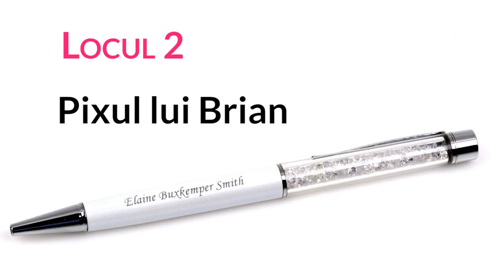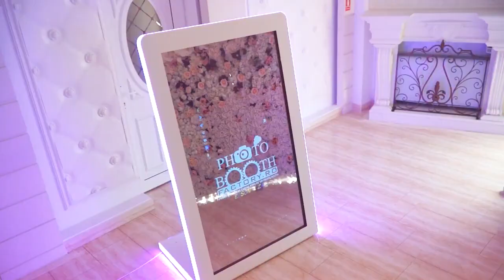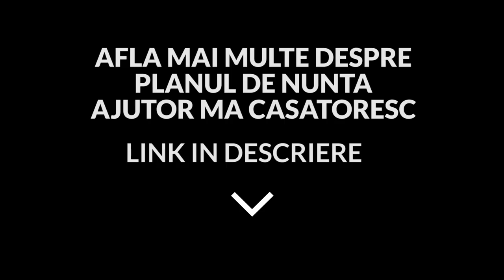TOP 3 Marturii De Nunta care sa iti uimeasca invitatii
💍💐👰🏻‍♀️ Bun venit pe Ajutor, ma casatoresc! canalul dedicat mirilor pentru a organiza nunta visurilor lor.

Daca urmeaza sa ai nunta cu siguranta una dintre problemele pe care le ai este ce marturii sa oferi pe care invitatii sa le aprecieze, aceasta fiind marea provocare.

Ca sa poti raspunde la aceasta intrebare trebuie sa pleci de la scopul marturiei de nunta, la ce foloseste aceasta.

Ei bine... marturia dupa cum ii spune si numele are in primul rand rol de martor, respectiv acel obiect oricare ar fi el trebuie sa ii aminteasca invitatului de faptul ca a fost la nunta ta.

Dar, ca sa se intample acest lucru invitatul trebuie sa ia marturia acasa cu el, lucru tot mai rar intalnit datorat banalitatii marturiilor. Ceea ce pentru tine inseamna bani aruncati pe fereastra si dezamagirea faptului ca nu a fost tocmai cea mai buna alegere.

Acum... marturia mai are rol, mult mai impprtant decat cea de martor... si vreau sa fii foarte atent la ce urmeaza sa iti spun... marturia are rolul de a ii face pe invitatii tai sa se simta importanti, practic sa simta ca li se acorda atentie.

Din pacate... cu niste bombonele imachetate intr-un teul pe care scrie numele mirilor si data nuntii, nu poti face acest lucru.

Asa ca am creat un top 3 al celor mai eficiente marturii de nunta care cu sigurnatta vor fi apreciate si luate acasa de catre invitati, dar mai ales ii va face sa se simta importanti la nunta ta.

Locul 3: Place cardul Oscar...

I-am spus oscar pentru ca seamana cu un trofeu. Cui nu i-ar placea sa castige un premiu oscar pe care sa fie inscriptionat numele lui! Place-cardul oscar.. este un mic obiect din plexic de sine statator, care poate avea diverse forme si pe care este lipit numele celui caruia i se adreseaza. Acest tip de marturie va ajuta invitatii sa isi identifice locul unde sa se aseze, va face masa sa arate foarte elegant si nu in ultimul rand ii va binedispune si ii face sa se simta importanti.. Iti garantez ca toti ii vor face o poza si o vor pune pe profilul lor de facebook si la final cu siguranta il vor lua acasa si il vor aseza in raft la vedere. Ca si cost place cardul oscar este ceva mai scump dar efectul este unul garantat.

Locul doi... Pixul lui Brian

Braian Tracy este un un speaker motivațional care călătorește în toată lumea pentru a ține seminarii. El și-a făcut un obicei, din a păstra câte un pix drept amintire, de la fiecare hotel unde era cazat. Însă, odată, la finalul șederii într-unul dintre hoteluri, a luat ca de obicei pixul, doar că... în loc să îl arunce în cutia cu pixuri unde erau și celelalte, pe acesta l-a pus în buzunarul de la piept. Ce credeți că l-a determinat pe Brian să facă asta? Ei bine, faptul că de această dată .pixul era personalizat cu numele lui. Din pacate mirii au tendinta aceasata sa personalizeze marturiile cu numele lor, insa daca vrei cu adevarat ca invitatul sa aprecieze cadoul tau... atunci trebuie sa il personalizezi cu numele lui. Imagineaza-ti cum ar fi ca fiecare invitat sa isi scrie numele pe plicul de bani cu pixul lui personalizat! Destul de tare nu-i asa? Costul acestei marturii este unul mic, dar are un efect maxim.

Locul 1 - Selfie marturia

In general furnizorii de servicii pentru nunti cum ar fi fotografii iti vor recomanda sa oferi invitatilor tai o fotomarturie. Ce este aceasta? Fotomarturia presupune ca fiecare invitat va face o fotografie cu mirii la sosire sau la plecare, pe care o va lua acasa ca amintire. Lucru pe care eu nu il recomand, din mai multe motive: in primul rand vei intarzia foarte mult cu primirea invitatilor, deoarece in timp ce vei face fotografii cu unii, ceilalti vor astepta la intrare, apoi e foarte greu sa iesiti cu totii bine in poza, e foarte obositor mai ales pentru miri, se pierde foarte mult timp si nu in ultimul rand sansele ca acea fotomarturie cu voi toti sa ajunga sa fie lipita pe frigider sunt foarte mici, ceea ce face din acest tip de marturie sa fie un esec total. Totusi, iti recomand sa schimbi fotomarturia cu selfie marturia. Selfie marturia este fotografia pecare invitatii si-o fac singuri cu ajutorul unei cabine foto sau oglinzi magice. Avantajele sunt multiple... in primul rand vor face cate selfie uri vor, cand vor si cu cine vor, pot lipi magnet pe spate, le pot personaliza, le pot multiplica, le pot lipi intr-un album si nu in ultimul rand ei se vor distra. Selfie martuia este un succes total prin care sa iti impresionezi invitatii. Costul este unul mic si efectul garantat.

Acum... stiu ca existe unele zone din tara unde obiceiul la nunta este ca mirii sa ofere  un pachetel cu prajituri si o tarie sau diverse obiecte precum iconite, ingerasi, evantaie si tot asa. Indiferent pentru ce tip de marturie optezi, daca vrei sa iti impresioenzi invitatii iti recomand sa le personalizezi  cu numele lor, nu al tau, asta ii va face sa se simta bine, sa se simta importanti si mai ales unici.